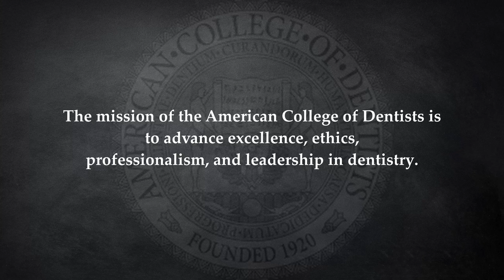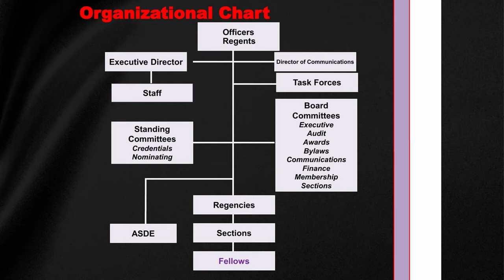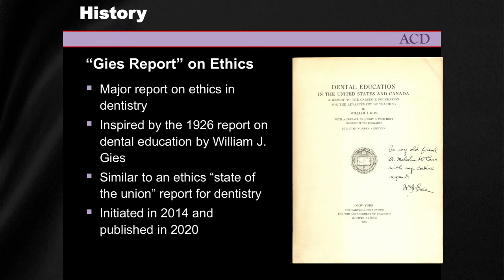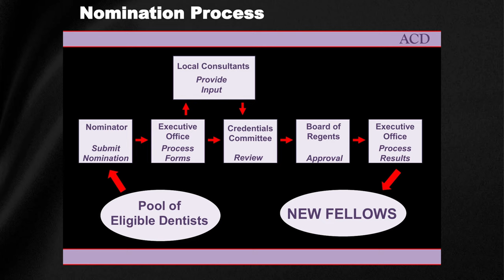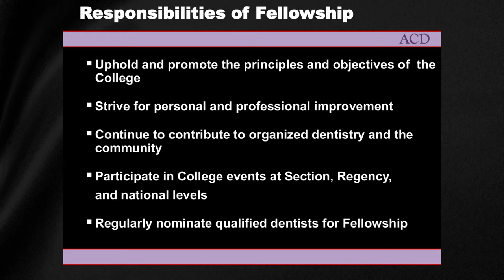American College of Dentists New Fellow Orientation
A brief introduction to the ACD.